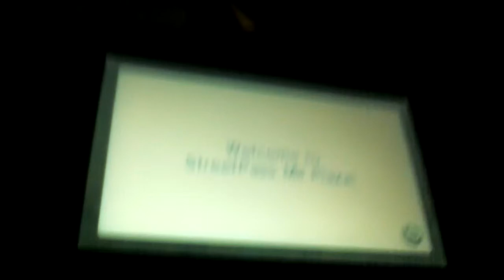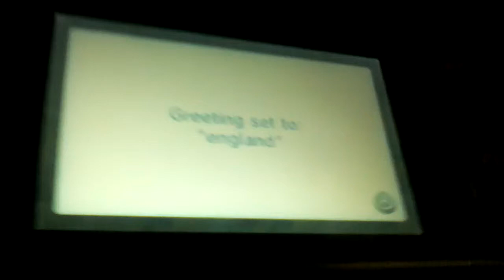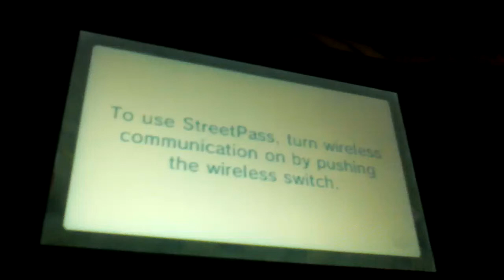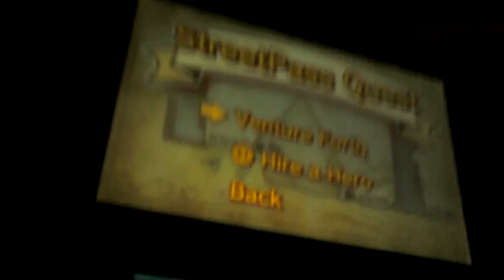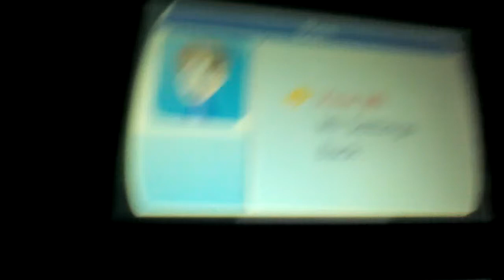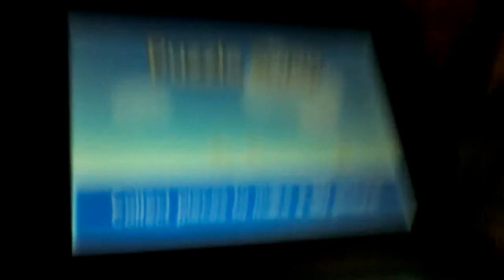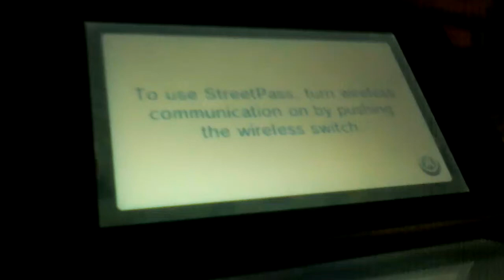Street pass ep.1 ➡ way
Nintendo thx so much